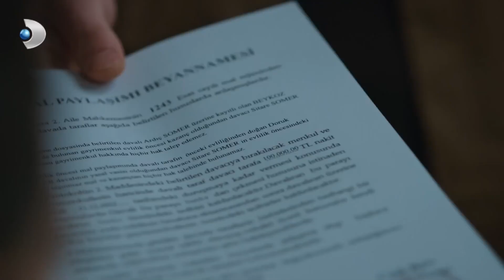Ozan'ın Vicdan Hesaplaşması - O Kız 9. Bölüm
Ozan vicdan azabı çekiyor. "APTAL GİBİ İNANDIM."